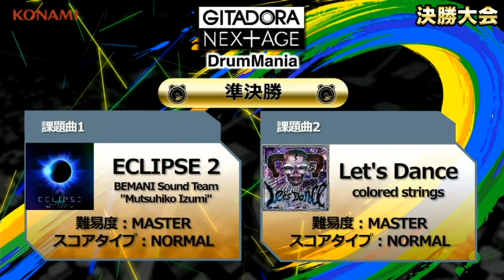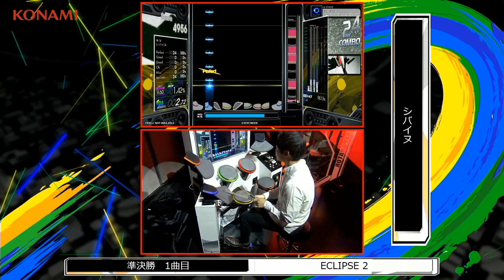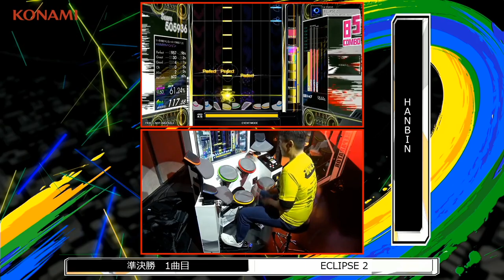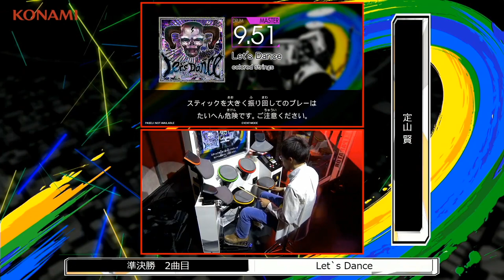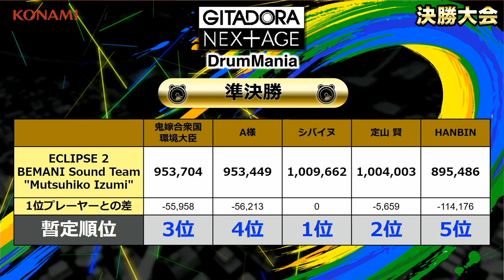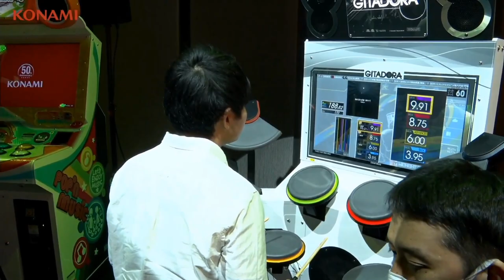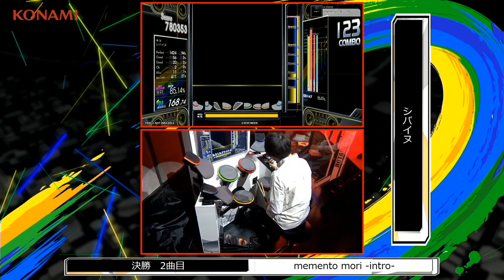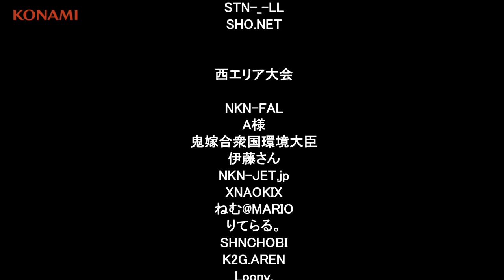【The 9th KAC】 GITADORA NEX+AGE DrumMania 決勝大会 The Final (Full) 1080p60fps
The 9th KONAMI Arcade Championshipから

会場：esports 銀座 studio

Finalist Introduction / ファイナリスト紹介
5:05

Semi-Final Song 1 / 準決勝1曲目 (ECLIPSE 2) :
鬼嫁合衆国環境大臣さん 14:40
A様さん 18:45
シバイヌさん 22:38
定山賢さん 26:29
HANBINさん 30:09

Semi-Final Song 2 / 準決勝2曲目 (Let's Dance) :
HANBINさん 35:01
A様さん 39:02
鬼嫁合衆国環境大臣さん 43:19
定山賢さん 46:55
シバイヌさん 50:38

Final Song 1 / 決勝1曲目 (Cinnamon) :
鬼嫁合衆国環境大臣さん 1:01:27
シバイヌさん 1:05:04

Final Song 2 / 決勝2曲目 (memento mori -intro-) :
鬼嫁合衆国環境大臣さん 1:09:25
シバイヌさん 1:13:04

Award Presentation / 表彰式
 1:19:17

Game Event Information / ゲームイベントお知らせ 1:24:05